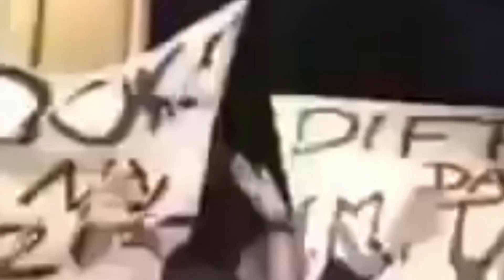Pio e Amedeo cori Ultras VIP